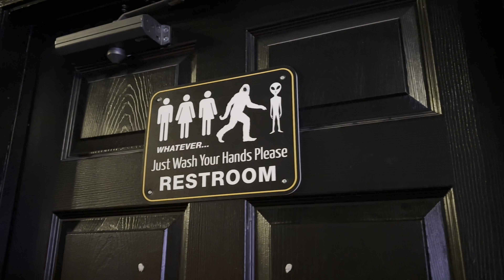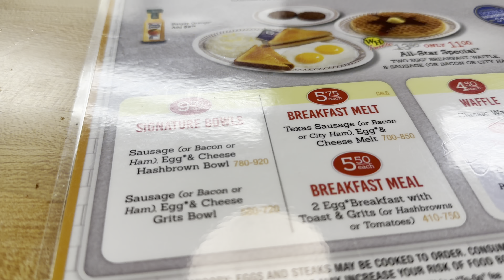On The Road: Episode Five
More adventures behind the scenes as we party in a barcade and visit White Castle for a morning hang over meal!